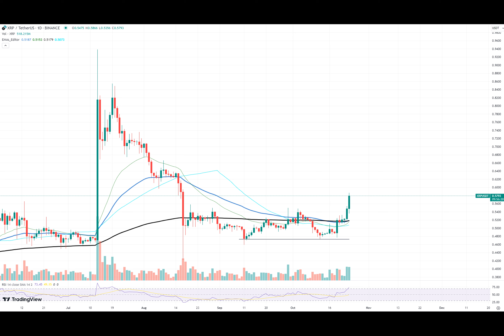XRP's Nemesis Resistance Broken: What's Next?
XRP has experienced notable volatility in the recent past, with its price dynamics closely monitored by the crypto community. Over the past few weeks, this cryptocurrency has managed to break through significant resistance levels, hinting at potentially more significant price movements on the horizon.